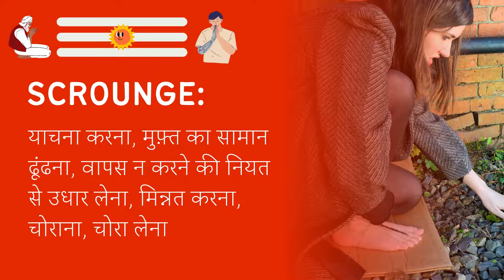Scrounge Meaning in Hindi/Urdu | Meaning of Scrounge | Scrounge ka matlab? | Scrounge क्या है?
Meaning of Scrounge in Hindi/Urdu | Scrounge ka matlab kya hota ha? | What is Scrounge? | Scrounge क्या है?

इस video में हम जानेंगे की Scrounge का क्या मतलब होता है और साथ में कहा कहा हम Scrounge का उपयोग कर सकते ह।   इस video में, मने Scrounge के उदहारण और कैसे pronunciation, कैसे करना है वो वि बतया ह।

आइए केवल 1 मिनट में Scrounge का अर्थ सीखते हैं।
Let's learn meaning of Scrounge in only 1 minute.

What does Scrounge Mean? (Scrounge का क्या मतलब है?)
Meaning of Scrounge in Hindi (Scrounge का हिंदी में अर्थ )
examples of Scrounge in Hindi (हिंदी में Scrounge का उदाहरण)
Meaning of Scrounge
Scrounge ka matlab kya hota ha?
What is Scrounge?
Scrounge meaning
Scrounge kya hota ha?
Meaning of Scrounge in Urdu